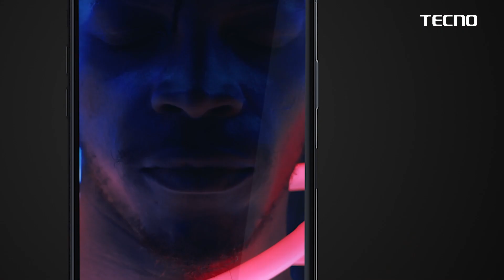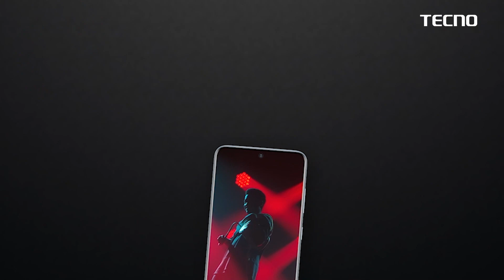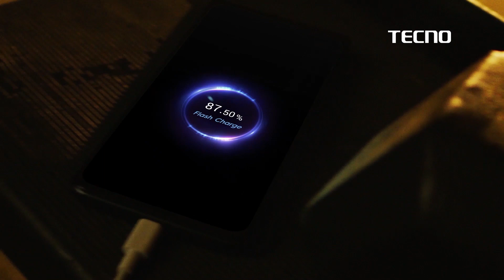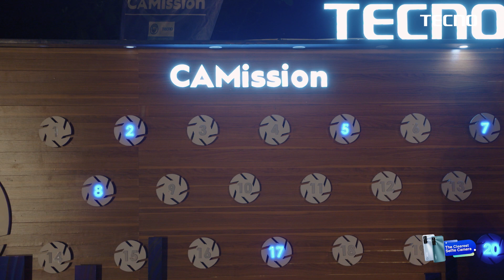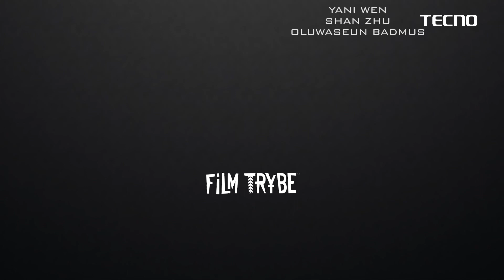TECNO CAMission Boot Camp Reality show Episode 5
Watch Episode 5 of CAMission Boot Camp as One team will be evicted tonight. Watch the tension on the faces of the team captain's - Denola Grey, Bisola Aiyeola, Brodda Shaggi and Venita Akpofure.

CAMON 17 Pro comes with 64MP rear camera, shoots video on 4k capacity and lots more. To learn more about this device,